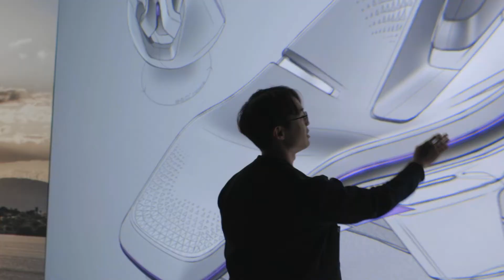KIA Source of inspiration Opposites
Kia reveals new design philosophy and full images of EV6

Technology for Life embraces new technologies and innovations to foster positive interactions between humans and machines. The brand’s future vehicles will adopt a next-generation in-car user experience (UX) through design and innovation and advancements in lighting, feel and in-car connectivity – to help customers engage with their cars.

Tension for Serenity evokes the tension between opposing forces and creative contrasts, and recognizes the design equilibrium that comes from two opposing forces. It delivers striking design concepts that use sharp, highly technical details to create surface tension – and realize a harmonized, future-oriented design vision.

“We want our products to deliver an instinctive and natural experience that improves the daily lives of our customers. Our aim is to design the physical experience of our brand and to create original, inventive, and exciting electric vehicles. The ideas of our designers and the purpose of the brand are becoming more connected than ever, with our customers at the center of what we do and influencing every decision that we make,” added Karim Habib.